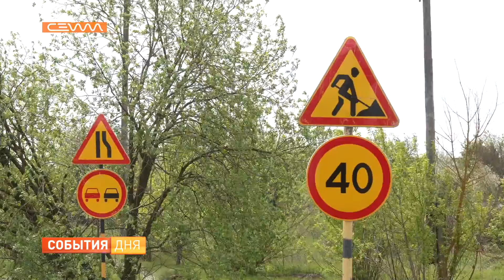В поселке Коренево ремонтируют улицу Красноармейскую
Долгожданный ремонт дорог, который необходим в глубинке. В поселке Коренево меняют асфальт на одной из основных и самых протяженных улиц. О ходе работ расскажет Мария Колосова.